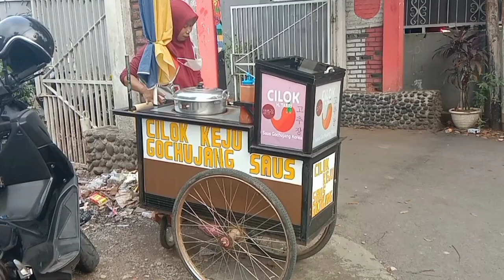my journey to earn money//мой путь к заработку